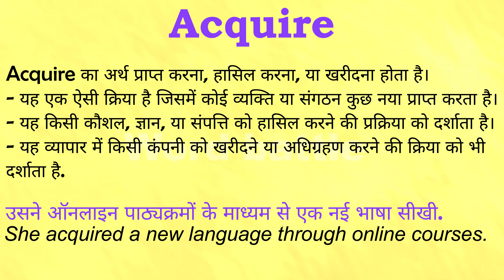Acquire meaning in Hindi | Acquire ka matlab kya hota hai | English to hindi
क्या आप जानना चाहते हैं "Acquire" का मतलब हिंदी में क्या होता है? इस वीडियो में हम विस्तार से समझेंगे कि "Acquire" का अर्थ क्या है और इसे हिंदी में कैसे समझा जा सकता है। हम आपको इंग्लिश से हिंदी अनुवाद के माध्यम से "Acquire" के विभिन्न प्रयोगों और संदर्भों पर भी चर्चा करेंगे।

इस वीडियो में आप सीखेंगे:
- "Acquire" का हिंदी में अर्थ
- "Acquire" का उपयोग कैसे करें